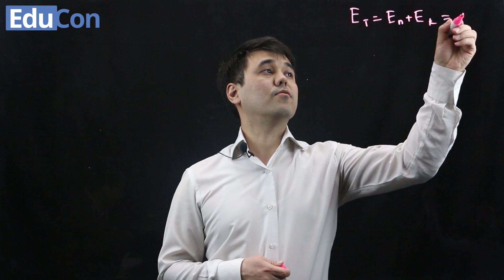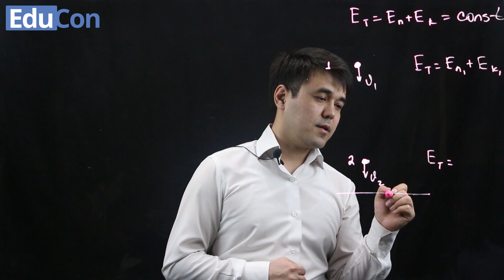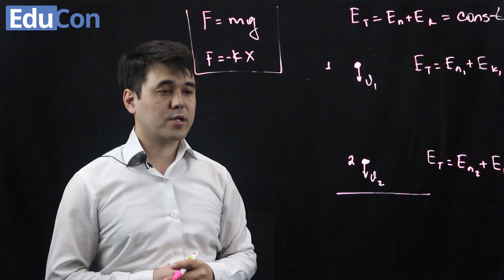Энергияның сақталу заңы 1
Каналымызға тіркеліп, қоңырауды белгілеуді ұмытпаңыз!